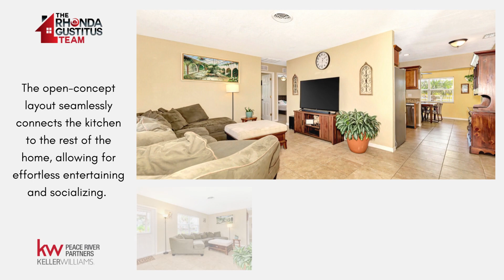✨Remarkable home in Englewood✨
Welcome to your dream home in Englewood, Florida! This stunning 3-bedroom, 2-bath residence is sure to capture your heart with its exquisite features and desirable location. Enjoy a walk or bike ride to the beach that is only 2.2 miles away! This home is meticulously maintained and updated. You’ll love the beautiful landscaping & curb appeal, with an extended pavered driveway for your RV or boat! The kitchen is updated and boasts luxurious granite countertops, and upgraded LG ThinQ appliances further enhance the culinary experience, making meal preparation an absolute joy. The open-concept layout seamlessly connects the kitchen to the rest of the home, allowing for effortless entertaining and socializing. The spacious living area provides ample room for relaxation and gathering with loved ones. With its tasteful design and abundance of natural light, this space is perfect for creating unforgettable memories. The master bedroom and guest bathroom have a gorgeous updated bathroom complete with modern fixtures and stylish vanities. The additional bedrooms offer versatility and comfort, providing plenty of space for family members or guests. Some of the highlights of this property is the screened in patio and expansive backyard paver patio, where you can bask in the Florida sunshine, watch the beautiful sunset, and enjoy outdoor living at its finest. Whether you're hosting a barbecue or simply savoring a quiet morning coffee, this space will undoubtedly become your favorite retreat. Brand new Tuff shed will give you room for your tools or workshop and also has an added feature of a loft for extra storage. The fenced in yard is perfect for your children or fur babies. Located in Englewood, you'll have access to all the amenities and attractions this charming coastal town has to offer. From pristine beaches and golf courses to vibrant local shops and restaurants, there's always something exciting to explore just minutes away. Don't miss your chance to own this remarkable home in Englewood, Florida. Schedule a viewing today and make this exquisite property your own. Experience the epitome of comfort, style, and coastal living in this 3-bedroom, 2-bath gem.